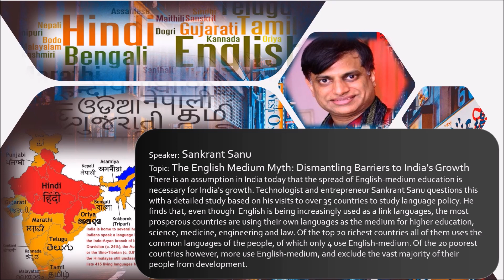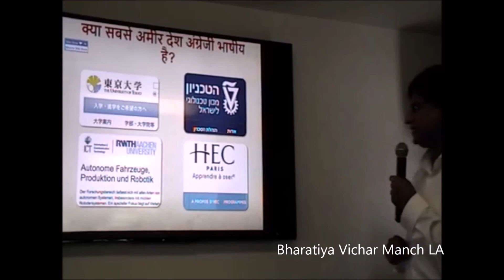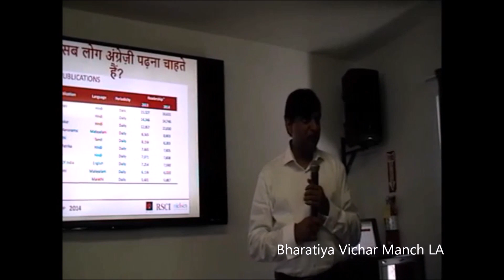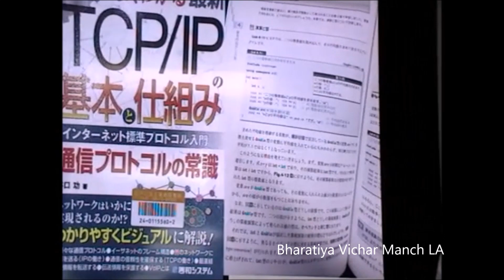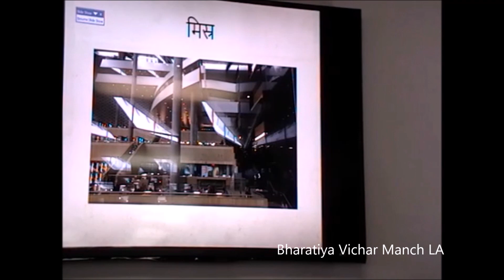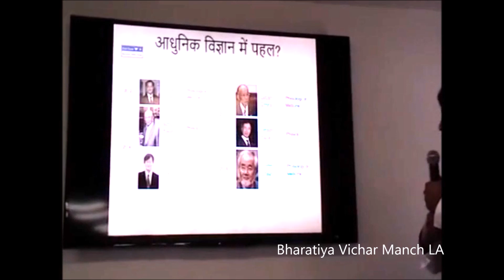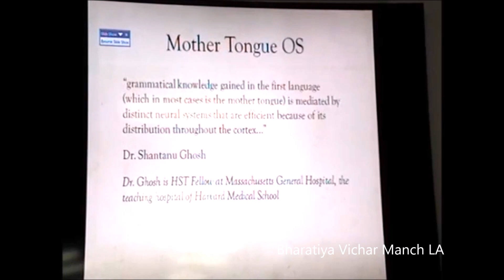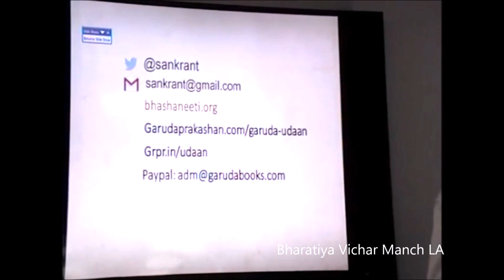The English Medium Myth: Dismantling Barriers to India's Growth - Sankrant Sanu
Bharatiya Vichar Manch LA monthly Series :

Speaker: Sankrant Sanu
Topic: "The English Medium Myth: Dismantling Barriers to India's Growth"

There is an assumption in India today that the spread of English-medium education is necessary for India's growth. Technologist and entrepreneur Sankrant Sanu questions this with a detailed study based on his visits to over 35 countries to study language policy. He finds that, even though  English is being increasingly used as a link languages, the most prosperous countries are using their own languages as the medium for higher education, science, medicine, engineering and law. Of the top 20 richest countries all of them uses the common languages of the people, of which only 4 use English-medium. Of the 20 poorest countries however, more use English-medium, and exclude the vast majority of their people from development.

The advantages of science and development will happen the fastest when brought to it in the languages of the common people. Based on this, Sankrant has created a comprehensive policy proposal for Indian languages that is based on the EU model. This proposal allows every child in India to be educated to the highest level in their own language and restores the primacy of the economic linkages of Indian languages which is necessary for India to develop both economically and culturally. To this effect, Sankrant has also started Garuda, a publications company, to bring Scientific books in Indian languages.

About Sankrant Sanu :
 Sankrant Sanu is an author, technologist and entrepreneur. He was a senior development manager at Microsoft where he co-founded Microsoft SharePoint. He has been a serial entrepreneur since then, involved in startups in Seattle, Bay Area, Ottawa and Gurgaon. Some of his essays were published by Rupa in the book “Invading the Sacred.”  He has written for Rediff, Swarajya, Entrepreneur Magazine, the Hindustan Times, Dainik Jagran, Amar Ujala and Manushi among others.

Sankrant is a Computer Science graduate of IIT Kanpur. Sankrant did graduate studies in Computer Science at The University of Texas at Austin. He teaches the Art of Living course. He holds six technology patents and blogs at sankrant.org